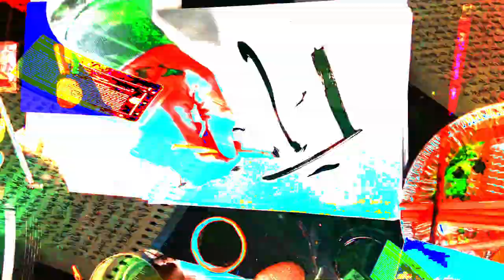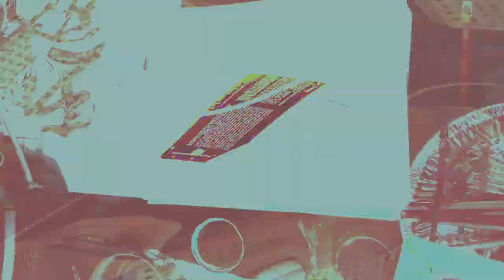[EPILEPSY WARNING] Movie 24 02 15 21h44m39s